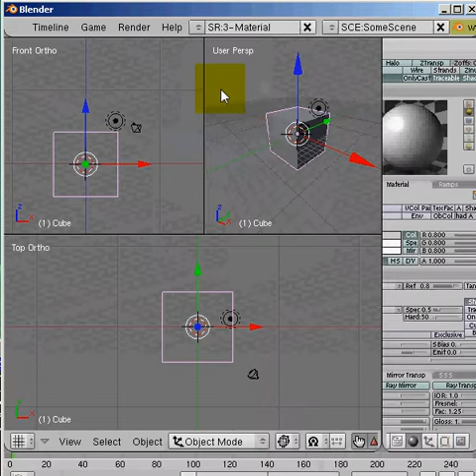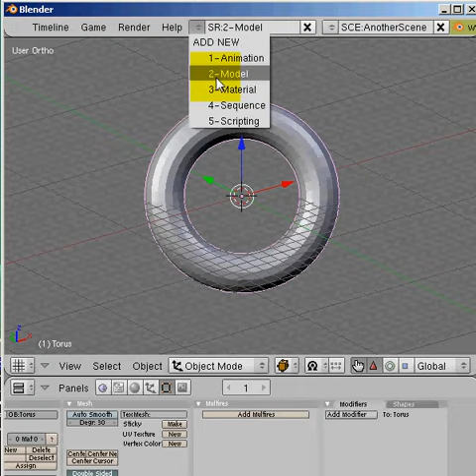Blender: How "Global Scene" Works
A short video of how Global Scene setting in User preferences works